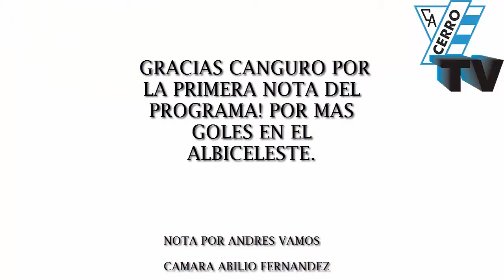Entrevista a Richard Porta Goleador del encuentro vs Rentistas por CerroTv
Luego del encuentro el equipo de Cerro TV
Entrevisto a quien hizo debut con la albiceleste y un golazo de “palomita”
Para el triunfo de Cerro frente a Rentistas en el –monumental Luis Troccoli-
Notas: Andrés Vamos
Cámara: Abilio Fernández